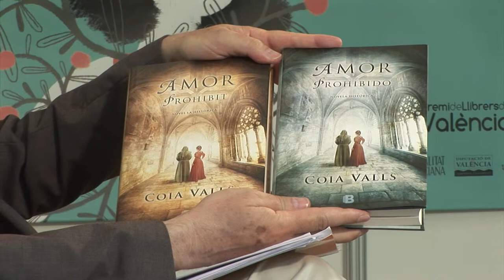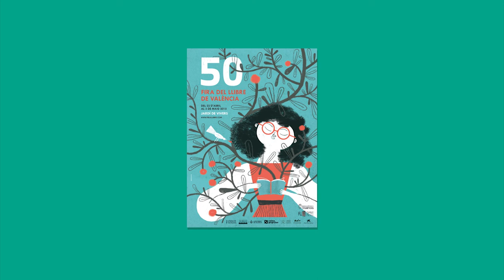Coia Valls - L'amor prohibit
Durant el primer terç del segle xv Catalunya tot just aixeca el cap després de fams i epidèmies sense precedents, però la por encara continua sacsejant els seus habitants. La terra tremola com mai no s’havia vist abans i la vall de Camprodon és l’epicentre d’aquell infern.

Sota aquesta desolació neix la història d’amor entre en Marc Roselló, un sacerdot cridat a les més altes esferes de l’Església, i l’Agnès de Girabent, filla d’un noble rural de la Seu d’Urgell, que vol seguir les passes de metgesses com Margarida Tornerons o la jueva Floreta Sanoga.

Mentre lluiten contra una societat opressora i, també, contra les seves contradiccions més íntimes, els protagonistes trenen un cercle de protecció a l’empara de les relíquies de sant Valentí que descansen al monestir de Sant Benet de Bages. En Pardo, un poeta de l’època, tal com ratifica més tard l’estudiós Martí de Riquer, ja parlava del sant com a refugi dels enamorats.

En escenaris com Vic, Manresa, Camprodon o Sant Benet de Bages, l'Agnès i en Marc s’esforcen per acomodar la seva vida a uns sentiments dels quals mai no n’haurien sospitat la força.